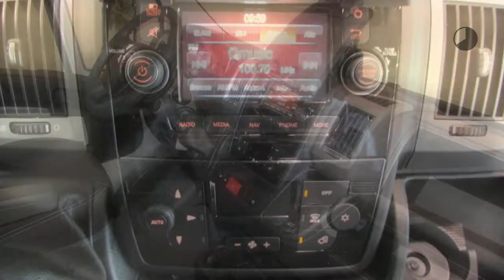Fiat Ducato 2.3 MULTIJET 96KW